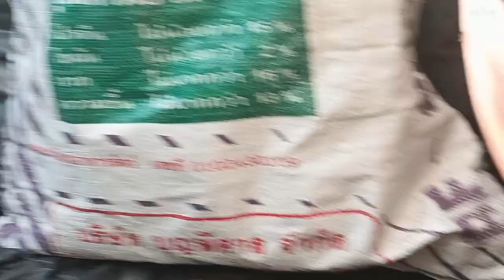เก็บไข่ผีเสื้อ มีใบอ่อนก็เริ่มมาวางไข่